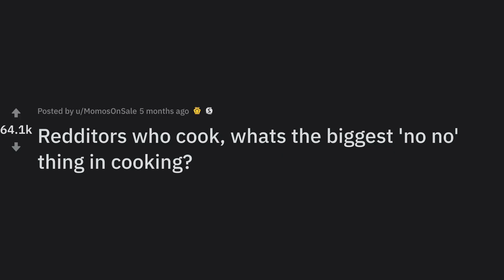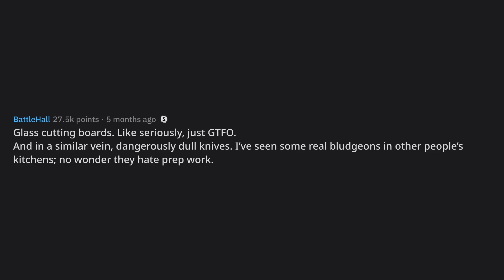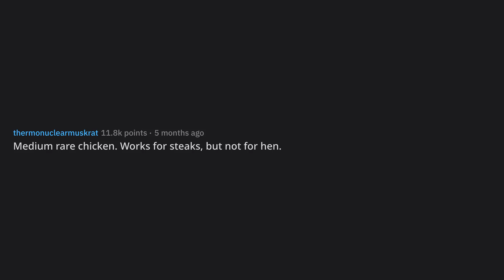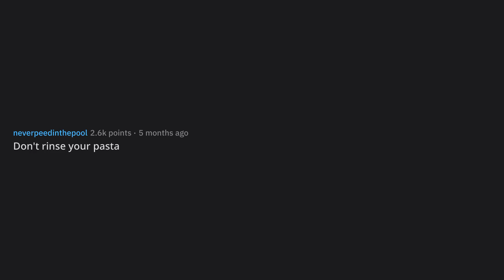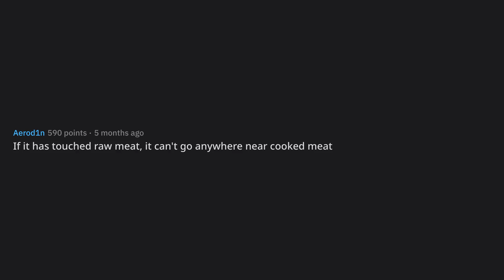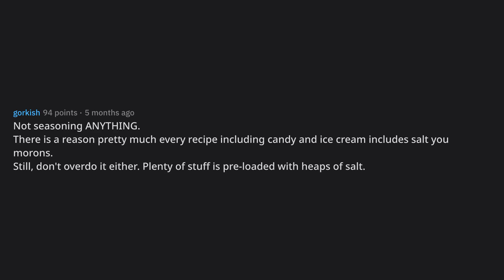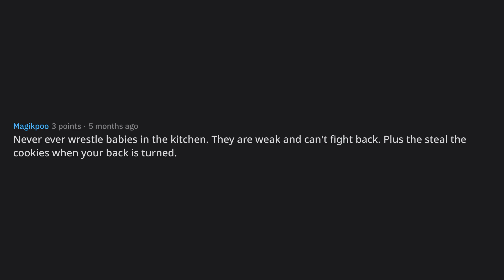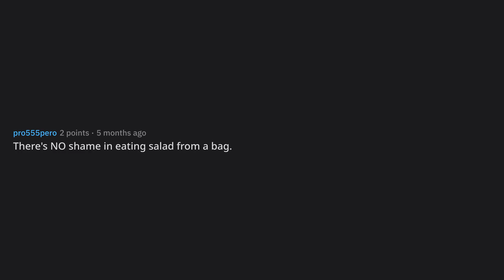Redditors who cook, whats the biggest 'no no' thing in cooking?... (r/AskReddit Top Posts)